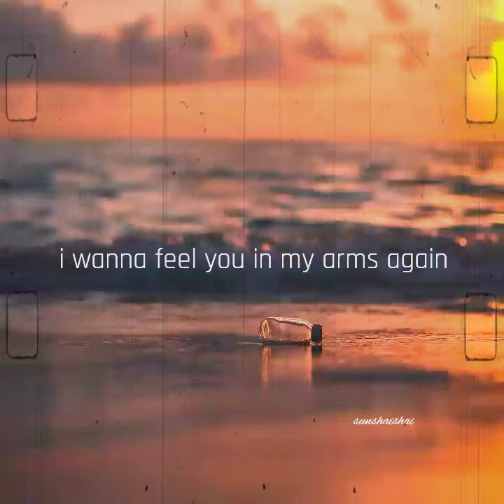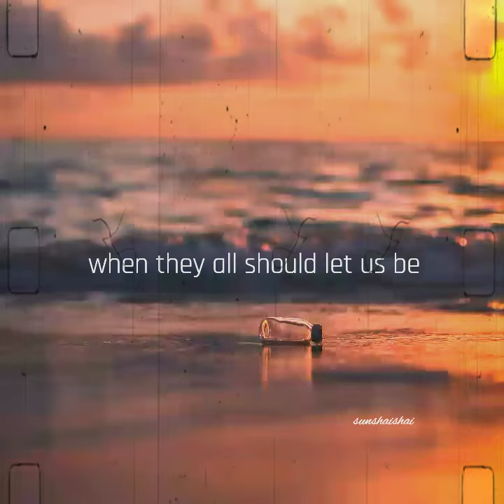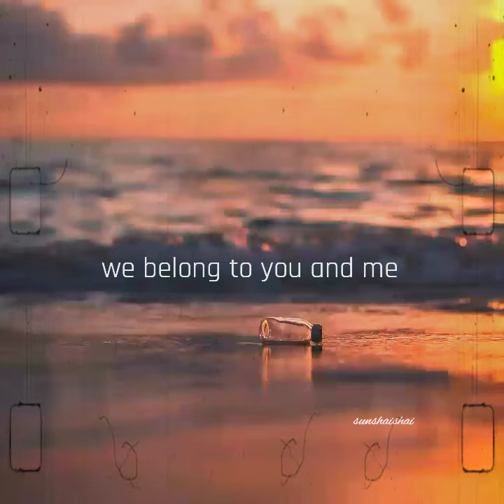How Deep Is Your Love || Justin Vasquez 💘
Justin Vasquez Covers
Aesthetic Lyric Video
How deep is your love by bee gees 🎶
photo credit to @itsaesthetics.